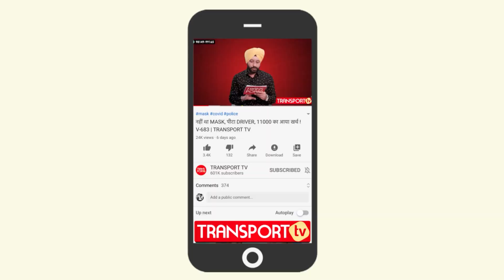ट्रकों के कागज में नया फर्जीवाड़ा मंत्री साहब बोले ये क्या चल रहा है भाई | TRANSPORT TV | V-3316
जैसे जैसे ट्रांसपोर्ट जगत में काम ONLINE हो रहें है वसे वसे ऑनलाइन काम में फर्जीवाड़ा भी बढ़ रहा है।  दूसरी तरफ हरियाणा में सड़कों की हालत इतनी खस्ता हो गई है कि गाड़ी मालिकों को इसका खामियाजा भुगतना पड़ रहा है।